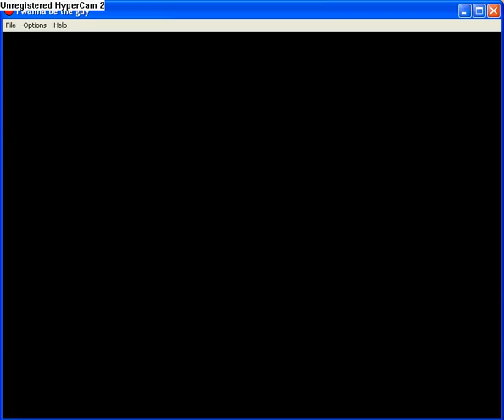I Wanna Be The Guy (Hard Mode) Part 5(Birdo and Turrets)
This is a full playthrough of "I Wanna Be The Guy" a free 8-bit game, that is terrorizingly hard, and is probably one of the hardest platform games, at least that I've played. This will be a full playthrough on hard mode without editing (Unless the game crashes of course, it does that sometimes) except I will only show the win attempt on the final boss) I will die many times, as it's a hard game, but I will do my best :). This is not my first playthrough although it has been a while since I've played this game.

In this part I beat Birdo on my second try (Easy boss for me) but had some trouble with the damn turrets.

You'll get to see all of my videos firsthand, and I'd appreciate it as well :D